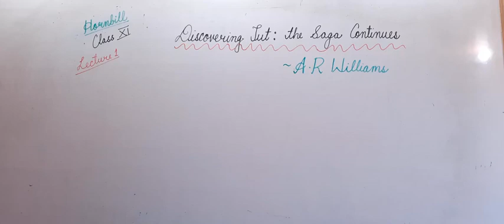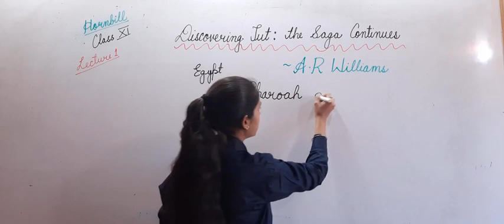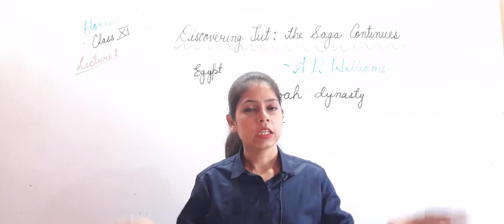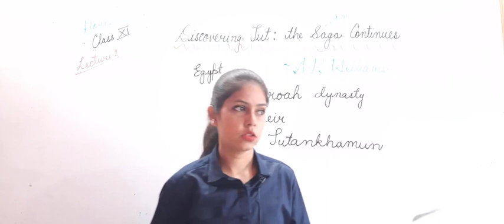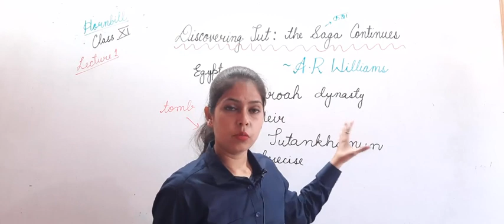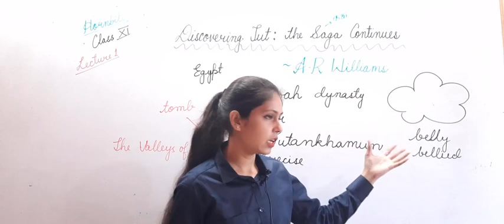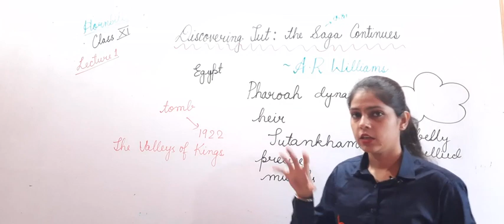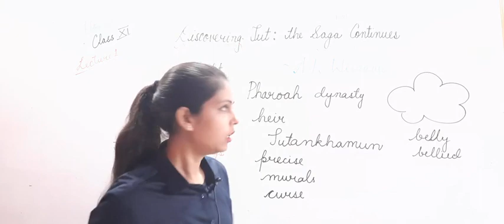Discovering Tut : The Saga Continues | Hornbill Ch-3 Class 11 English | Lec-01 | By Shubhangi Mishra